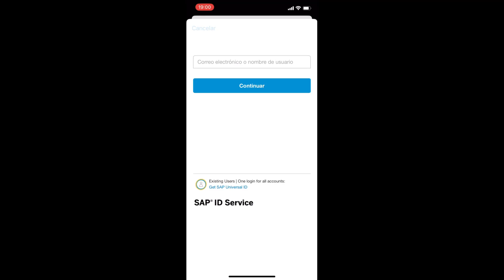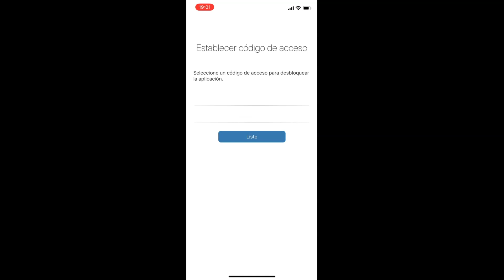SAP Mobile Cards (II)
Guía para realizar este tutorial: Develop SAP Mobile Cards in SAP Business Application Studio